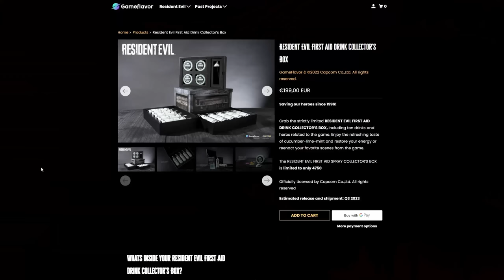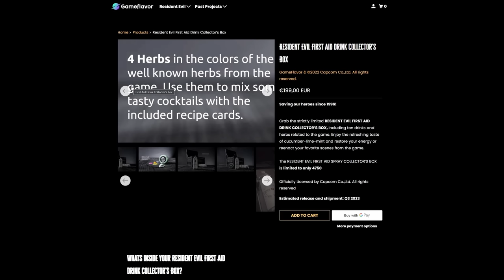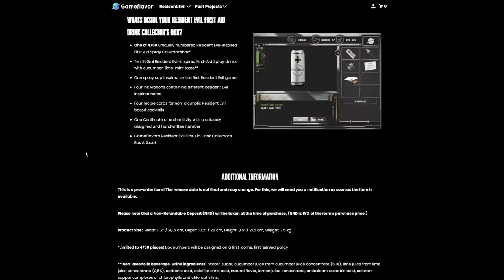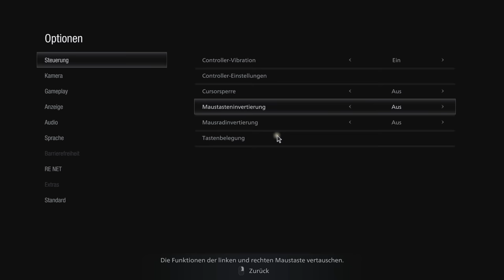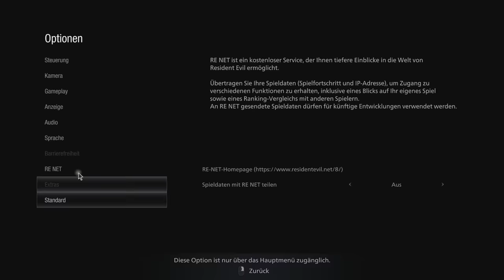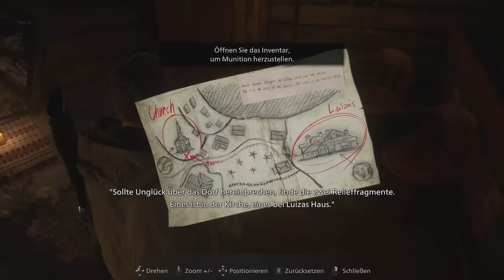Wir schauen Ethan ein letztes mal über die Schulter - #01 RE Village 3rd Person (Werbung)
Resident Evil Village 3rd Person Gameplay Deutsch

Vielen lieben Dank an meine KanalunterstützerInnen:

AeriasAsylum
Amaterasu Heart
Amaya Neko
Amyintheshadows
Aphrobyte
Archaon
Aziel TheMagus
Baxeking 1990
Bellmere
Bienchen Maya
Bluefire486
Cindy H
commandergame
DeathCat
derletztegentleman
Die Kürbis
Dinok XIX
Dragmoon
ElsbethMurdelizer
Enno Brockhoff
Erasion Kurane
erik beier
Fieldclass
Florian Schimpfößl
Fritz1574
Glühwürmchen
Greentiger B
Hero Leipzig
Insky86
ItsLeto
Jewel Bug
Kayito Kizuye
Leon der Meddler
Licht krieger
LO KI69
Lucaria32
Lugie
Maldric88
Manti Core
Marcus Eckgold
Master Exploder5000
MeiKidChan
Merlion1985
Metal Dragoner X
Michael Macfarlane
MJC Cards & Gamez
neochaos
Nezumi
Nisquali
nix da
Okami Amaterasu
Panarik90
Pia Auteried
Pupu Fischpup
rainer kempkes
Rayk Boretzki
RedCarGuy
Reilf66
Reilion Donevan
Rufus Platus
Sebastian HH
Simon Kaiser
Sir Liselotte
SkyeDeva DN
Sören's Sky Show
Sparkelsan 162
Superperforator2008
Susan K.
Tabär
Tanta
TheEchoreader
TheFrosst77
Tommy Jügler
Tree
Überlebenskünstler
Udo Crnjak
Viginox
Volker S.
W4nT4n
woelfchen0909
Yam Yam Artworks